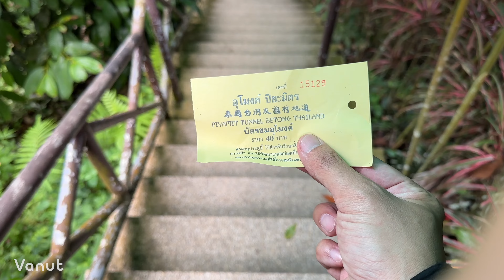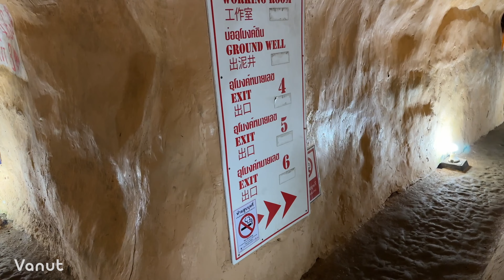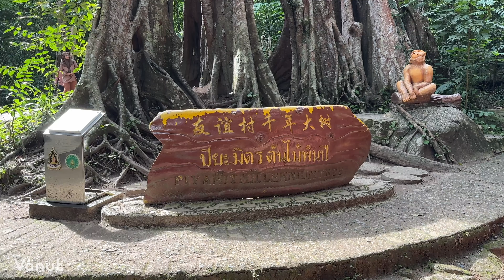ขี่ Dax กรุงเทพ - เบตง คนเดียว 5 วัน 4 คืน (คลิปตัวเต็ม)